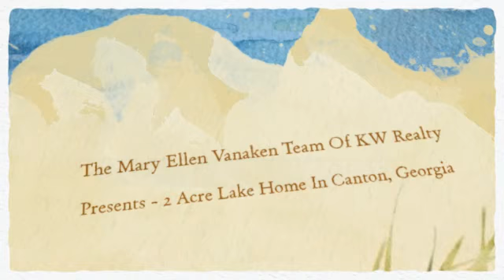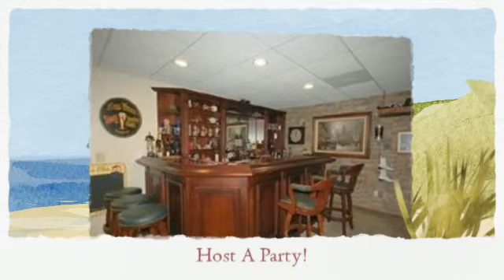Red Gate Terrace, Canton, Georgia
Fantastic lake front home in Canton, Georgia offers 4 bedrooms and 5 baths.  A large front porch and a 4 car garage is perfect for a large family.